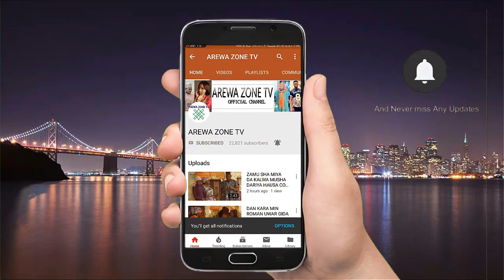Kadafa Azo Ayi Abinda Police Station Zata Rabamu - Musha Dariya